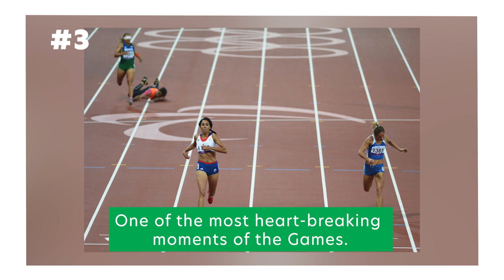Para Athletics Triumphs and Heartbreak | Top 5 moments from Athletics | Paralympic Games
We're gearing up to witness the world's best Para athletes battle it out for a spot on the podium at the upcoming Tokyo 2020 Summer Paralympic  Games. Before this though, let's find out what are some of athletics' top moments.

More information about the Paralympics can be found on the Paralympic website. Like and follow the Paralympic Games on Facebook, Twitter and Instagram at: @Paralympics

Each week we are celebrating a Para sport that will feature at the upcoming Paralympic Games.